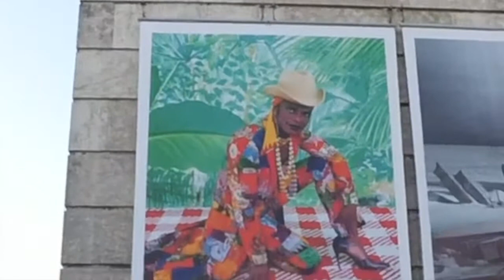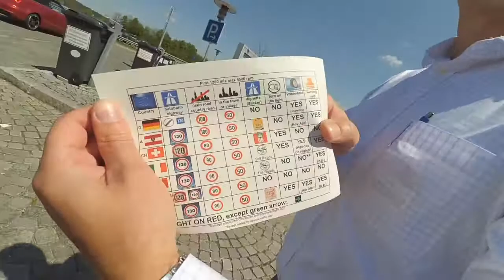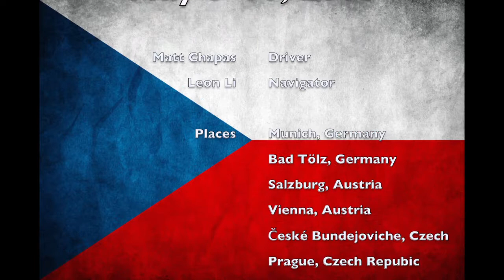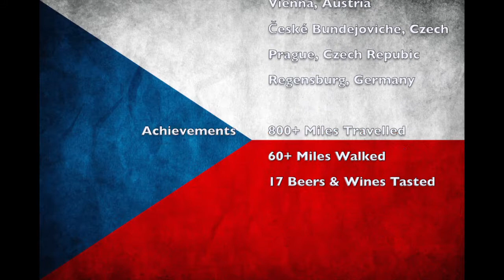Road Trip around Central Europe in BMW M3, 2016